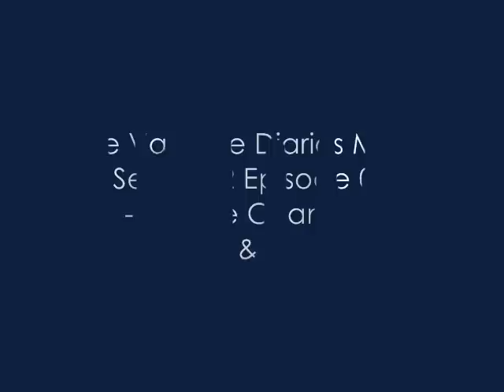TVD Music - People Change - Joel & Luke - 2x07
Original Soundtrack from The Vampire Diaries Season 02 Episode 07 (Masquerade).